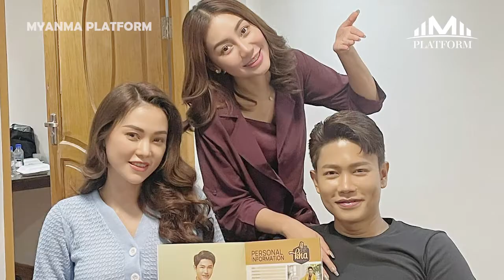ထက်မြက်တဲ့အမျိုးသမီးတွေက ဦးနှောက်နဲ့စဉ်းစားစရာမလိုပဲ နှလုံးသားနဲ့စဉ်းစားပြီးအိမ်ထောင်ပြုတော့မယ်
ဘာလုပ်ငန်းပဲလုပ်လုပ်အားပေးရမယ်လေ၊ ကိုယ့်ကိုကိုယ်ရပ်တည်နိုင်တဲ့အမျိုးသမီးတိုင်းအတွက် congratulations ပါ၊ ထက်မြက်တဲ့အမျိုးသမီးတွေက ဦးနှောက်နဲ့စဉ်းစားစရာမလိုပဲ နှလုံးသားနဲ့စဉ်းစားပြီးအိမ်ထောင်ပြုတော့မယ်. ထက်ထက်ထွန်း ခင်သဇင်